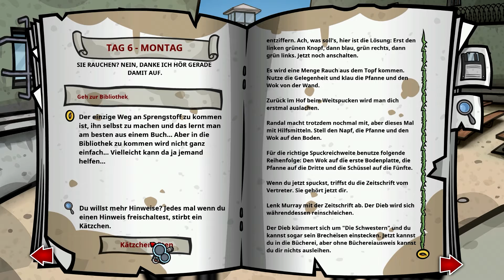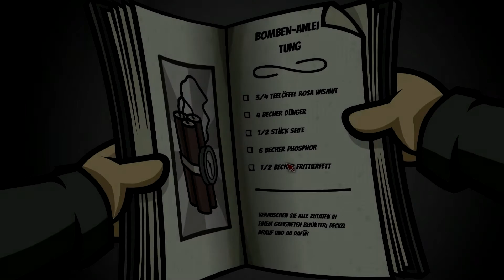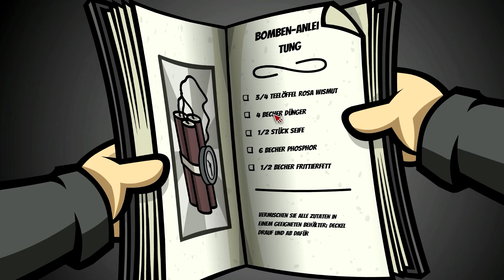In ya Face! || Lets Play Randal's Monday || Part #56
Herzlich Willkommen zu einem neuen Let's Play! Ein Point and Click Adventure von meinen Lieblings-Spiele-Entwicklern  Daedalic Entertainment.
Hinterlasst doch eure Meinung, wie ihr das Spiel findet!